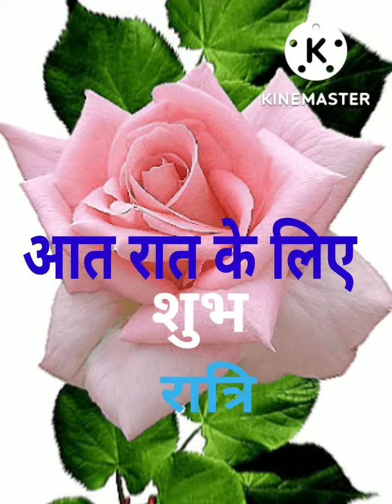आज के लिए शुभ रात्रि कल के लिए हैप्पी छोटी दिवाली सुप्रभात शुभ रविवार